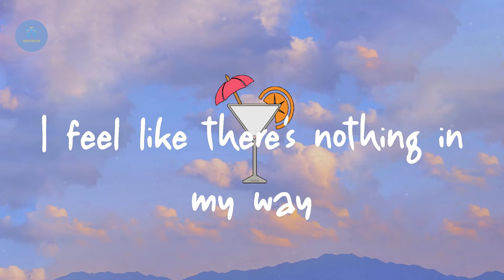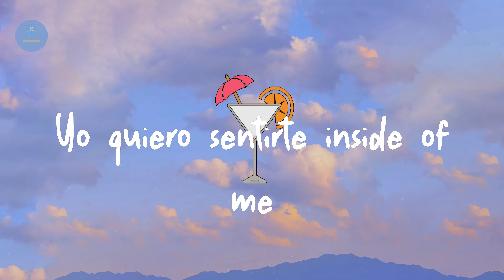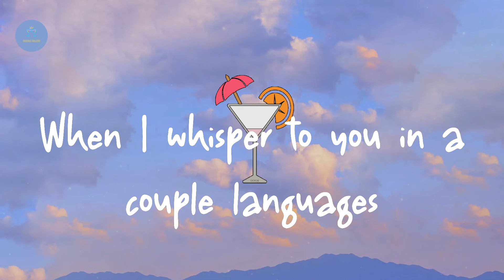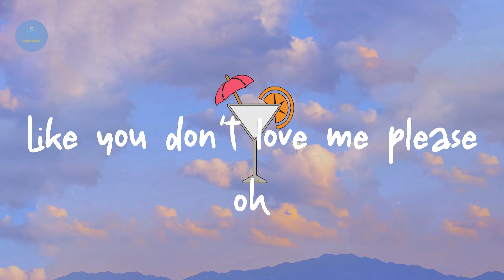Amaarae - SAD GIRLZ LUV MONEY Remix (feat. Kali Uchis and Moliy) (Lyric Video)